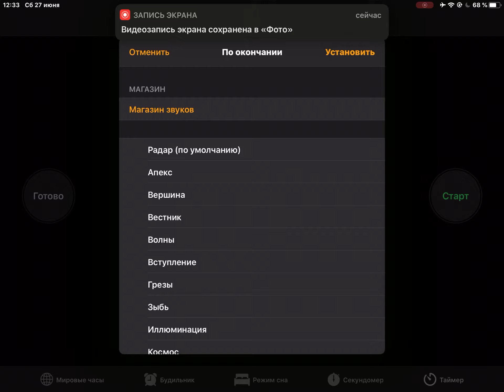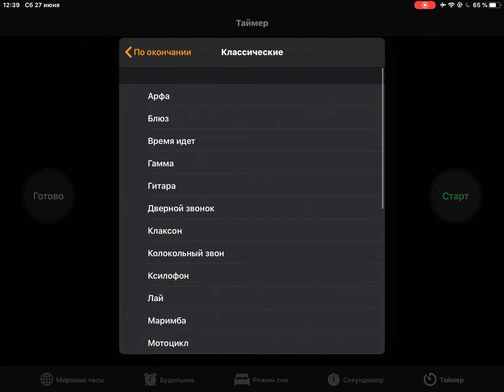Все звуки будильника